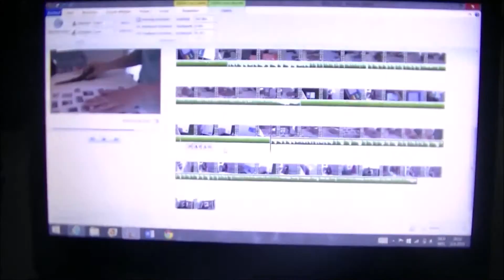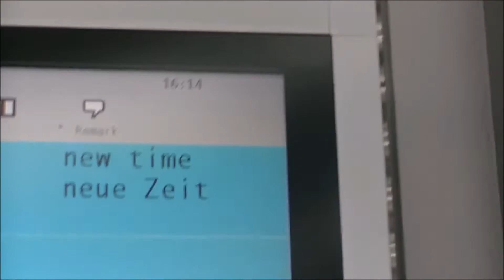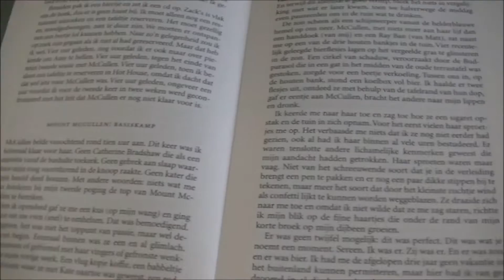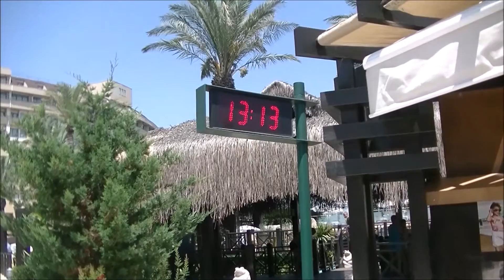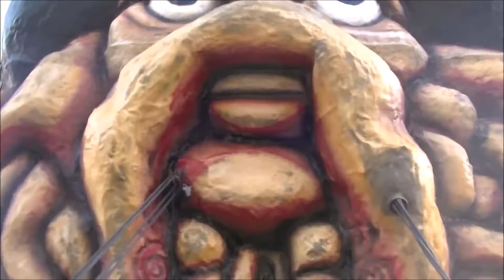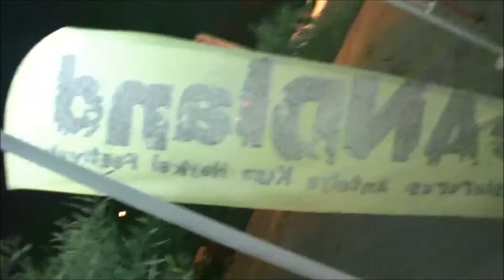11 uur vertraging op het vliegveld!! |weekvlog #4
Hoi allemaal,
Omdat ook ik nu officieel zomervakantie heb leek het mij leuk iets speciaals te doen. Namelijk iedere week een weekvlog uploaden. Deze komt online naast mijn eigenlijke video's. Dus als jij dit een leuk idee vindt geef deze video dan een duimpje omhoog. Love you guys!! xx anouk

Music by Mapei - Don`t wait & Schlachthofbronx - Lights off feat Nicky da B

Hoi
Leuk dat je een kijkje neemt op mijn kanaal! Ik zal wel even wat over mij vertellen. Mijn naam is Anouk en ik ben een 15 jarig meisje uit Nederland. Zoals je waarschijnlijk al gemerkt had is dit mijn YouTube kanaal! :) Op dit kanaal maak ik video's over onder anderen beauty, fashion en lifestyle. Je vind hier video's over make-up, outfit inspiratie, leuke haar tutorials, soms ook vlogs en soms de meest random video's. :) Ik upload 1 keer per week (ik heb niet echt een speciale dag gewoon wanneer het het beste uitkomt). Bekijk zeker eens een van mijn video's! Als je ze leuk vindt doe dan een duimpje omhoog en laat mij weten wat je ervan vond! ;p